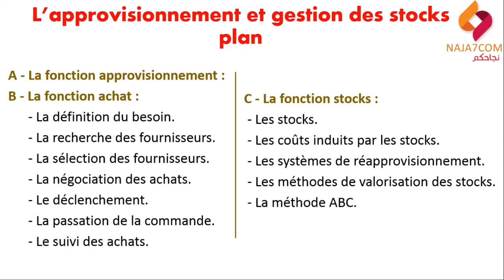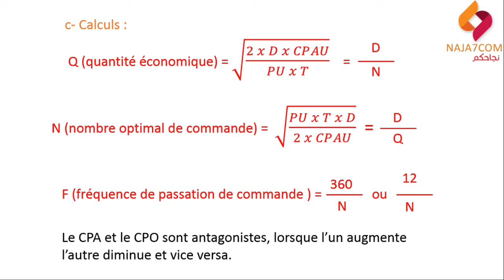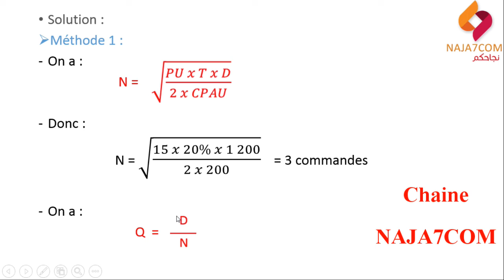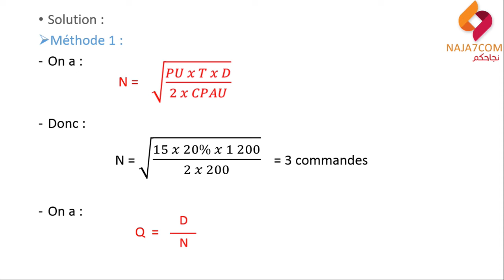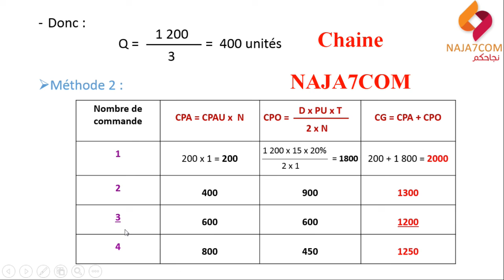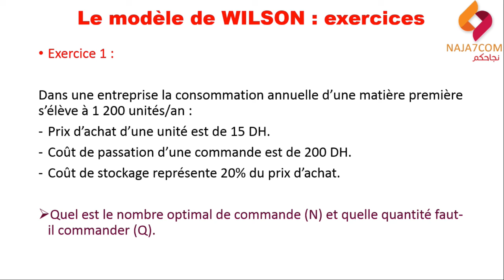Le modèle de WILSON : exercice 1